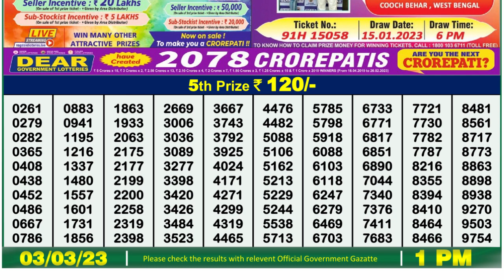Nagaland Lottery Sambad Live 1pm 03.03.23